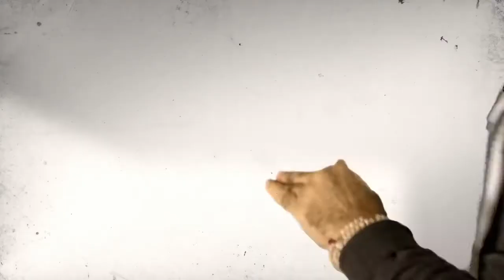DJ Hero 2: Reveal Trailer (HD Video) gmt